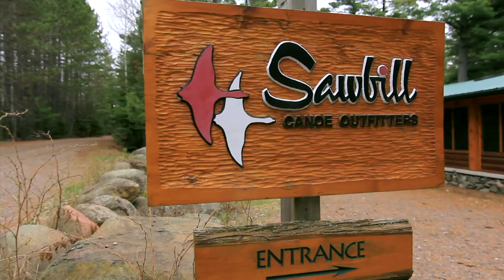Full Circle: Circumnavigating the BWCAW and Quetico Provincial Park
This is a video created by Carl Hansen, Liz Foot, and Luke Opel for the Outside Magazine $10,000 Adventure Grant.